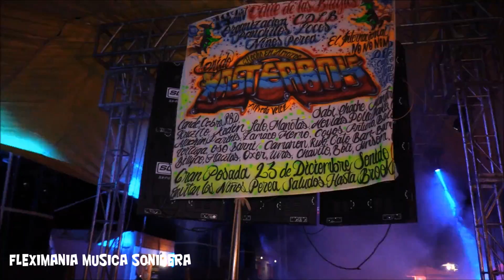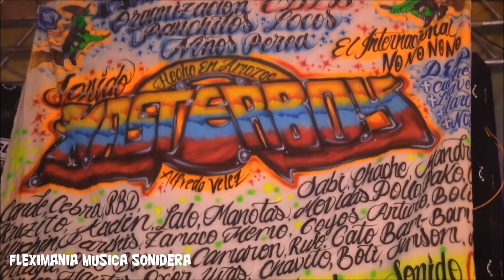LA CUMBIA YEMAYA | SONIDO MASTERBOY HD | CALLE DE LAS BRUJAS | 2 NOVIEMBRE 2017